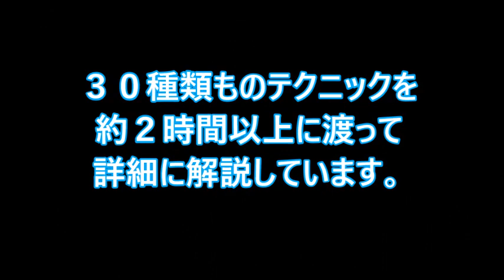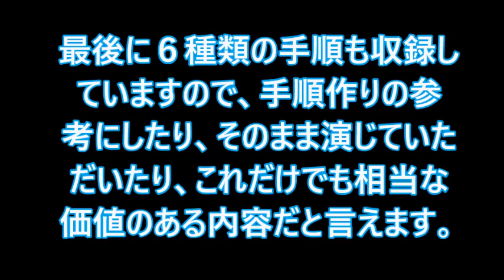神保賢孝のロープテクニック＆ルーティン・２ DVD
にてお買い求めいただけます